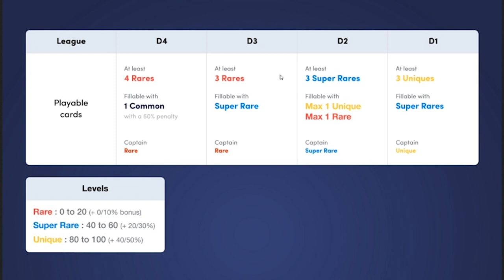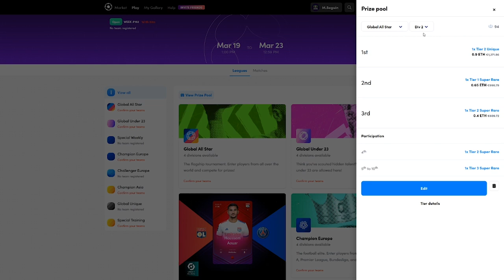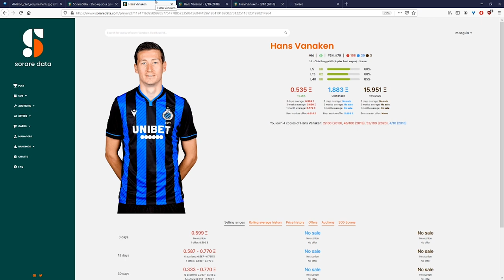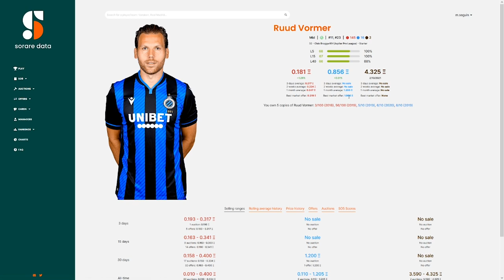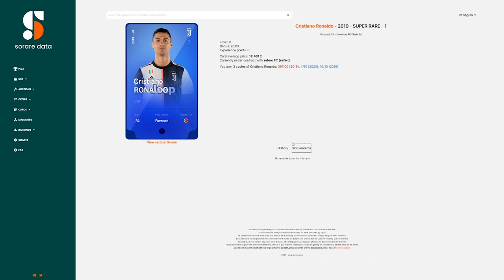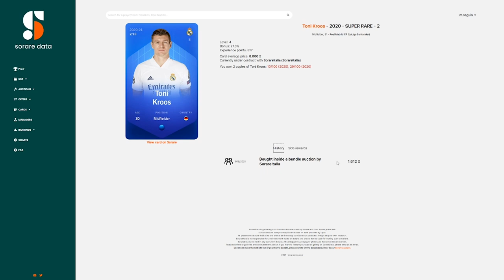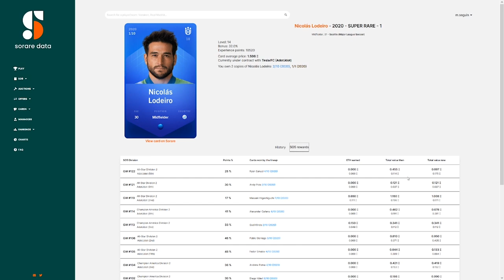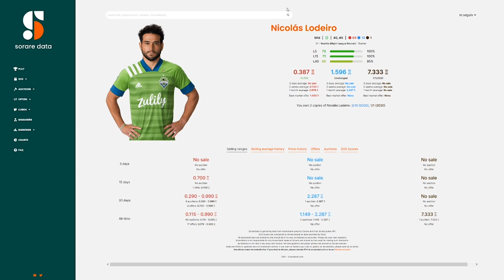❓Why SUPER RARE is the BEST SCARCITY in SORARE NFT Crypto?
Welcome to a new video from M.Seguin - Blockchain Gaming. Today we are looking at Why SUPER RARE is the BEST SCARCITY in SORARE NFT Crypto?

😊To Join Sorare and help the channel at the same time. After buying 5 cards on the new signings market, you will earn 1 free rare card

Here are some quick ways to navigate through the video:
00:00 Intro
00:06 utility
02:20 ROI of some SR
08:55 Outro